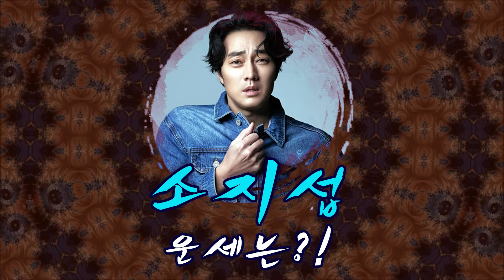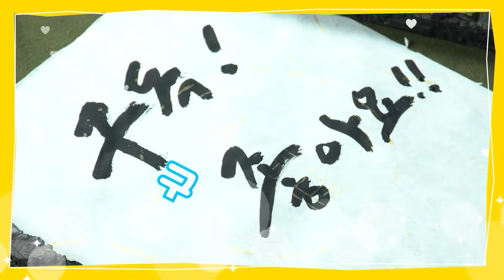[사주풀이] 배우 '소지섭' 님 사주풀이!! (feat.자백)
안녕하세요 ^^ 하심사 입니다.

이번 영상은 배우 '소지섭' 님 사주풀이 영상입니다.

인터넷에 나와 있는 정보로 사주풀이를 했는 내용이라 사실과 다소 다를수

있으니 오해 없으시길 바랍니다. 감사합니다.

비방, 모욕적인 댓글은 공지 없이 삭제 처리 하겠습니다.
※ 매주 화요일, 금요일, 일요일 17시 업로드 입니다.

● 상담문의 번호 : 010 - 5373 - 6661
● 카톡 ID : HASIMSA